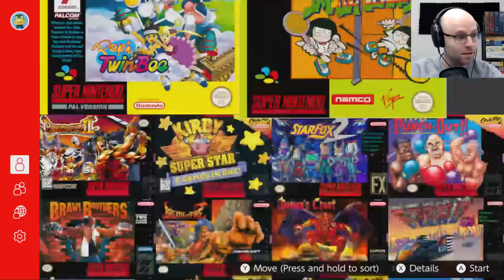Super Mario World - I'm Coming For That Crown (Golden Goblet Day One - SNES Classics)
The GOLDEN GOBLET is a unique way for Dan, MALF, and I to play some games we're all familiar with and add an extra layer of competition.This week we're playing 7 classic NES games. Unlike last week (where I still picked up two wins, thank you) -- I actually played Nintendo games as a child so I might have a better shot.

About this game:

What, you don't know what the SNES is?